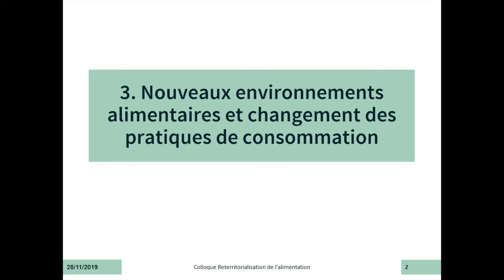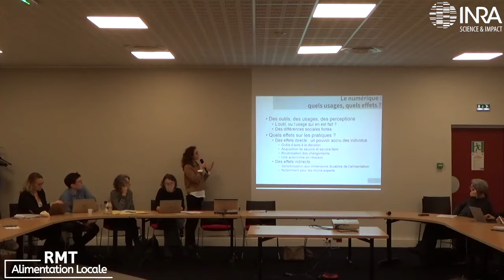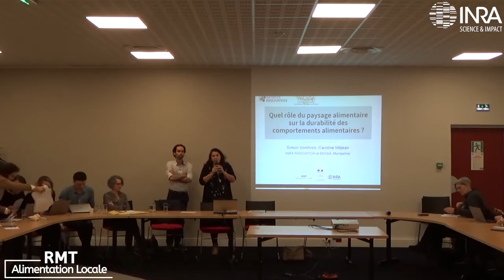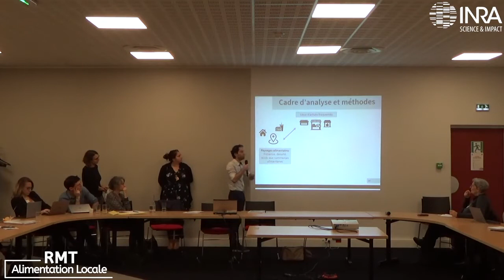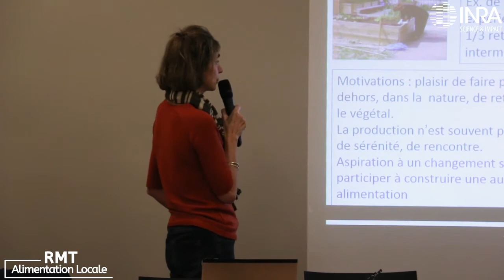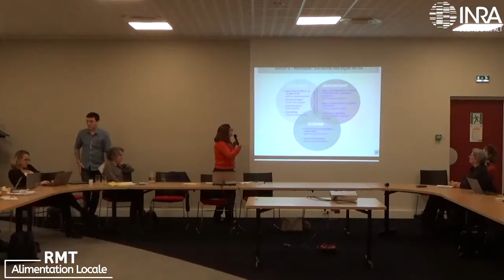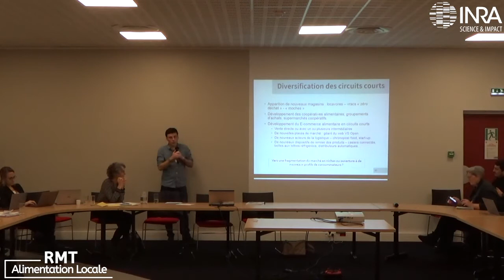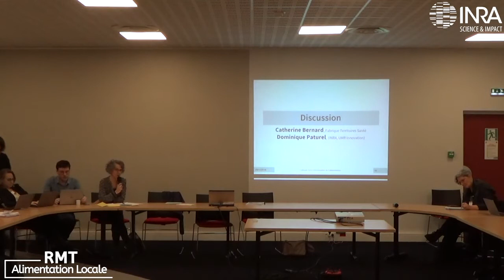Colloque Reterritorialisation de l'alimentation, Session 3 (5/6)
Le colloque Reterritorialisation de l'alimentation organisé par l'INRA en collaboration avec le Ministère de l'agriculture et l'alimentation, le Ministère de la transition écologique et solidaire, le Commissariat général à l'égalité des territoires, la Caisse des dépôts et consignations, le GDR Policy Analytics et le Réseau Mixte Technologique Alimentation Locale s'est tenu le 28 novembre 2019 à Paris.

Retrouvez dans cette vidéo la session thématique intitulée : Nouveaux environnements alimentaires et changement des pratiques de consommation.

La synthèse des interventions et les présentations sont disponibles sur le site du RMT Alimentation Locale

Le poids de cette vidéo a été réduit, car réduire le poids de ses vidéos réduit l’énergie nécessaire pour les diffuser, et donc les émissions de gaz à effet de serre qui y sont liés. Voici un court guide qui permet de réduire fortement le poids de vos vidéos :